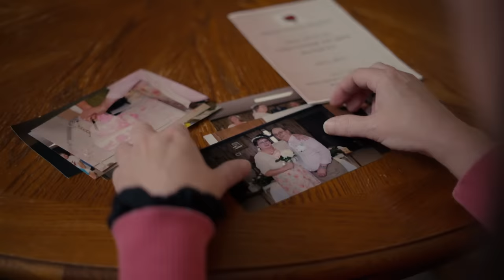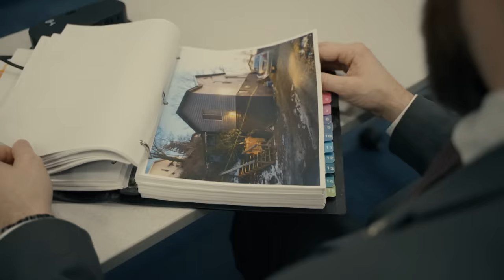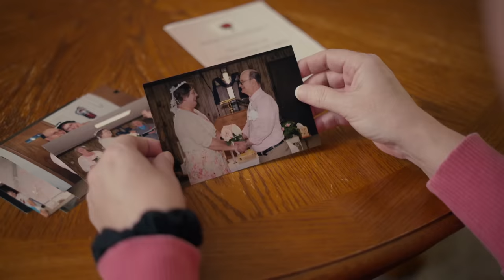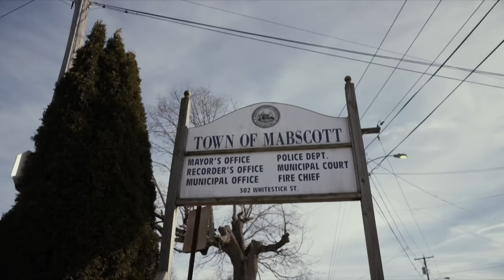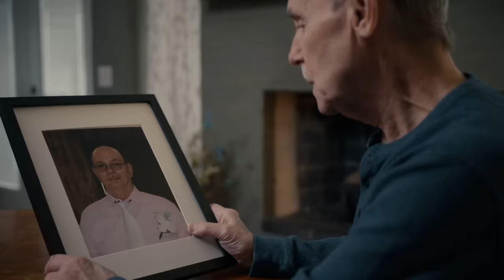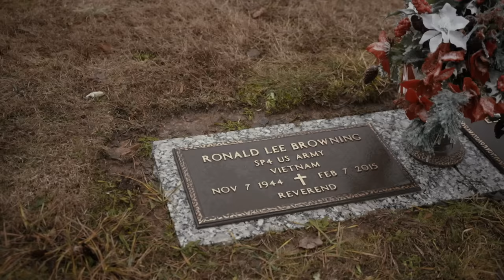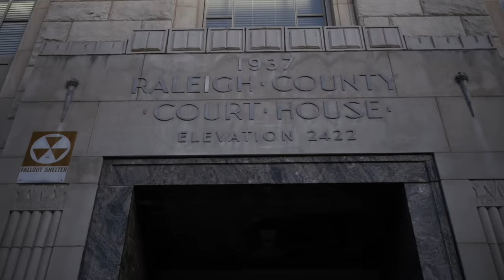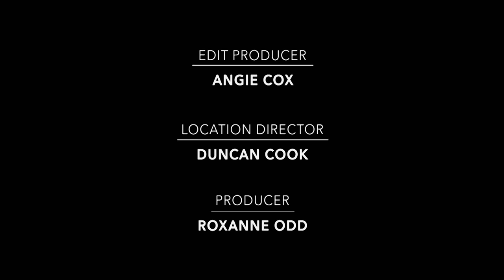Death At The Door: The Murder of Pastor Ron Browning | Murdered at First Sight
EPISODE 7 – PASTOR RON BROWNING

Pastor Ron Browning is home alone in Beckley, West Virginia, when he answers his front door to a stranger asking for water, completely unaware he has just met the person who will change the course of his life, forever.

What transpires is a shocking, unprovoked crime that rocks the Beckley community.

Murdered At First Sight is a true crime documentary series that tells the first-hand stories of the most complex and hard-to-solve homicide cases: murders committed by strangers.

Ready for more true crime? Your favorite shows like Meet Marry Murder, Forensic Files, Unsolved Mysteries and Bloodline Detectives are available to stream 24/7 for free via the FilmRise Streaming Network. You can access The FilmRise Streaming Network through most free App Platforms and Smart TV portals such as Amazon Fire TV, The Roku Channel, Android, iOS and many more.